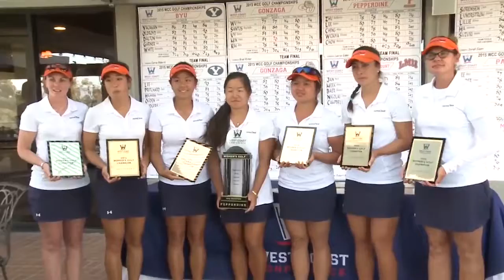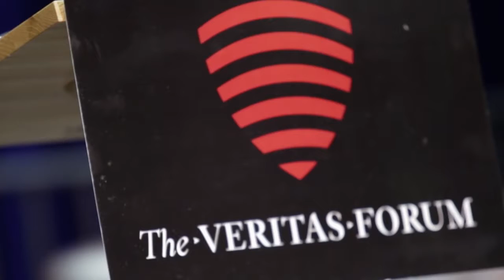Pepperdine | 2015 Year in Review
The biggest moments of 2015 inspired trillions of questions. What do they reveal about us? Explore the full Year in Search: .

It was a year that saw the rise of extreme terrorist groups and continued attacks around the world but it also saw its share of triumphs and uplifting stories like .

What a year 2015 has been in the world of football! From the unstoppable force of the MSN trio (Messi, Suarez, Neymar) to the monumental collapse of Chelsea .

YouTube Rewind 2015. Celebrating the videos, people, music and moves that made 2015. YouTubeRewind Watch the year's trending videos: .